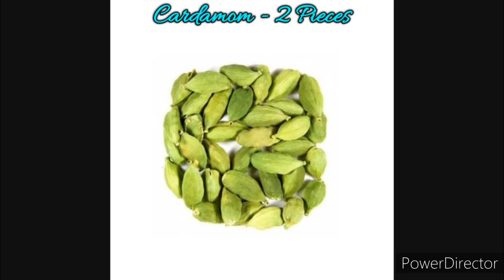Illuppai Poo Samba Rice Laddu Recipe || இலுப்பைப்பூ சம்பா அரிசி லட்டு